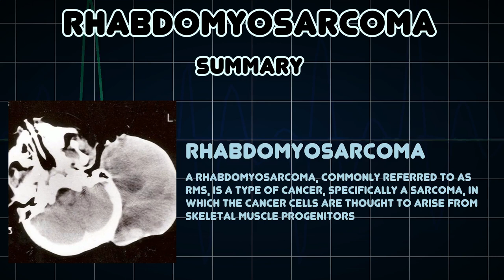Rhabdomyosarcoma (Medical Condition)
Symptoms, risk factors and treatments of Rhabdomyosarcoma (Medical Condition)

A rhabdomyosarcoma, commonly referred to as RMS, is a type of cancer, specifically a sarcoma, in which the cancer cells are thought to arise from skeletal muscle progenitors